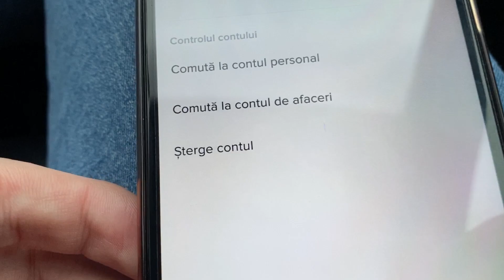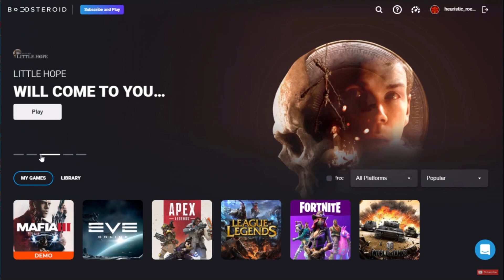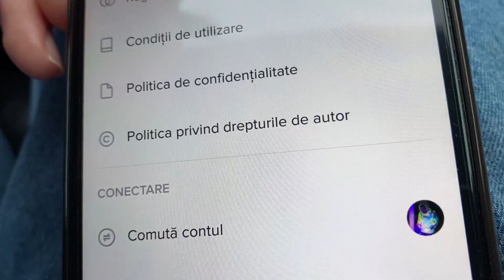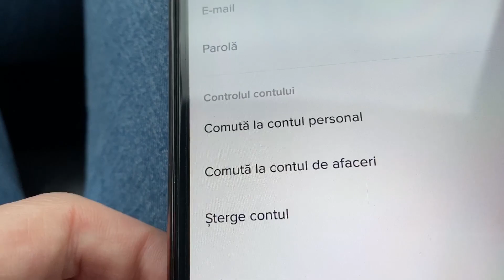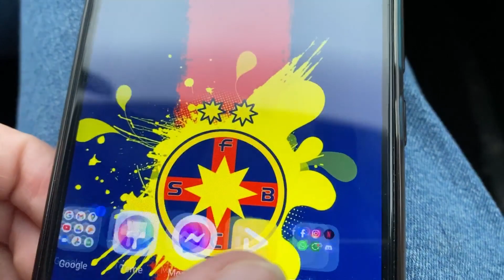(FARSA) I-AM STERS CONTUL DE TIKTOK DIN GRESEALA (-50k urmaritori)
FACEM 5.000 LIKES?!

Sau cauta pe tiktok: @farcasandrei

O zi/seara faina!

family friendly